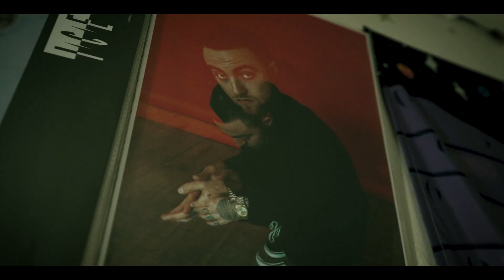DjKut- First Place Ft. King Louisv (Official Music Video)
AD: Captivitas
Car: ig- Evo_cutz